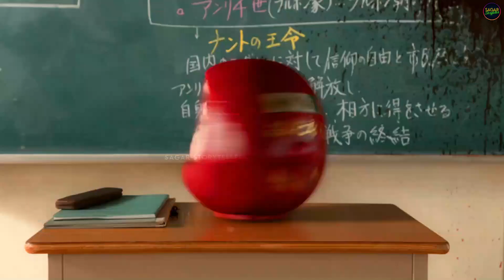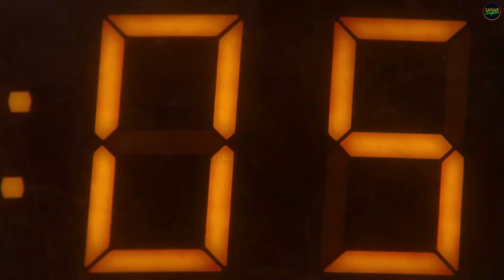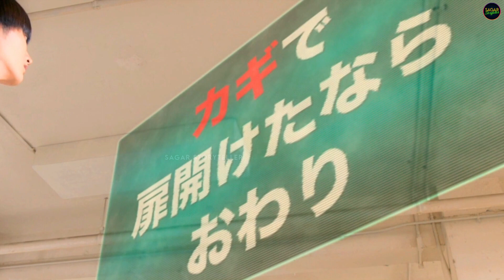Students Trapped Inside a Game and the School Became a Playground | Movie Explained in Nepali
A group of students play games that determine whether they live or die after their teacher's head explodes.

Credits:
IMDB Rating: 6.4/10
Screenplay by: Hiroyuki Yatsu
Directed by: Takashi Miike
Starring: Sota Fukushi, Ryūnosuke Kamiki, Hirona Yamazaki
Production: Toho
Images and Footage: Toho
Note: This video is all about explaining the movie in our own point of view and to influence people to watch these movies.